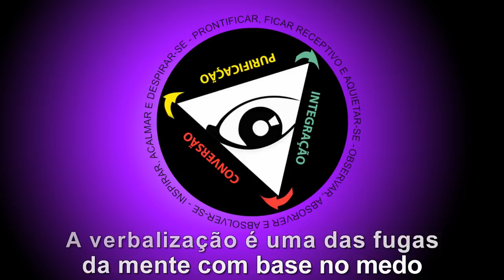A verbalização é uma das fugas da mente com base no medo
Se você se sente grato por este conteúdo e quiser materializar essa gratidão, em vista de manter a continuidade do mesmo, apoie este canal